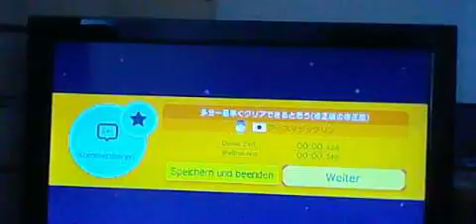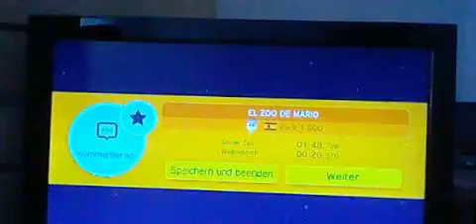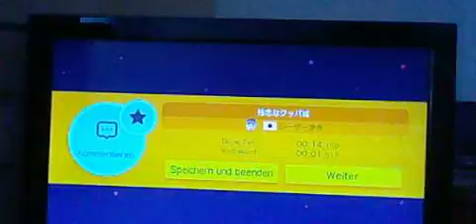Let´s Play Super Mario Maker #1 100 Mario Herausforderung (Mittel)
Super Mario Maker! Nice!